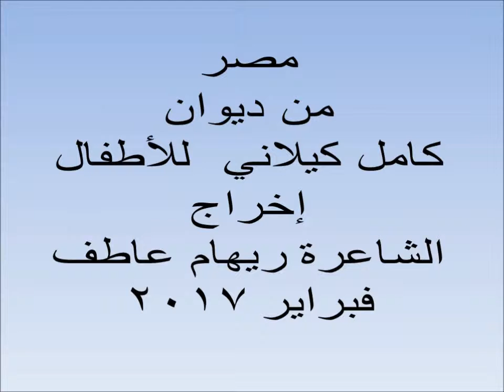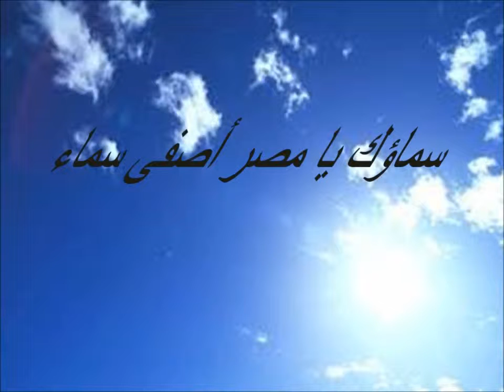مصر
شعر كامل كيلاني
اخراج الشاعرة ريهام عاطف
designed by Reham Atef